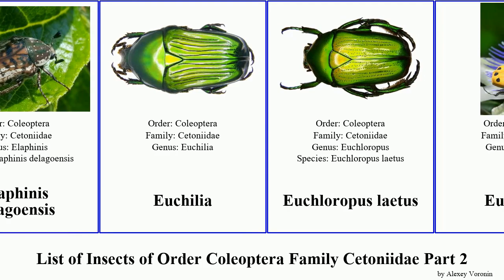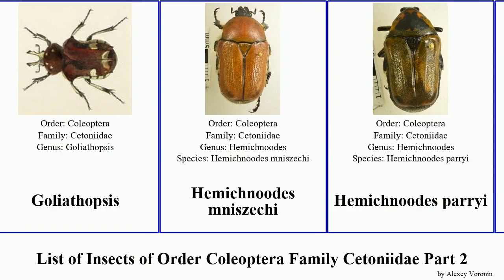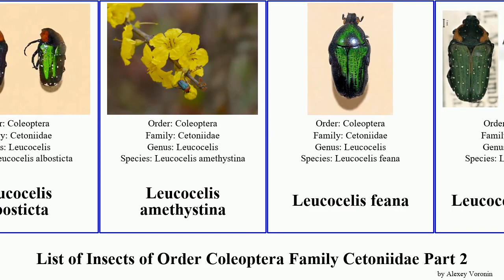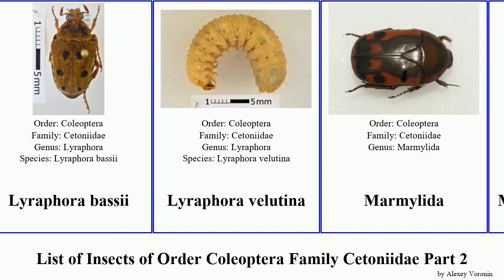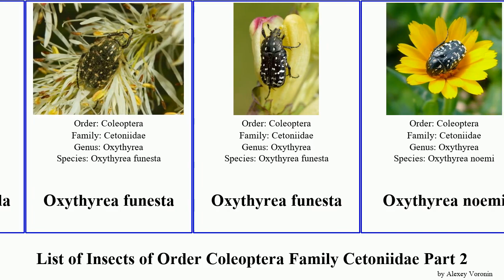List of Insects of Order Coleoptera Family Cetoniidae Part 2 oxythyrea osmoderma leucocelis beetle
Dischista rufa
Discopeltis tricolor
Doryscelis calcarata
Drone beetle
Dymusia variabilis
Elaphinis delagoensis
Euchilia
Euchloropus laetus
Euchroea
Euchroea aurostellata
Euchroea coelestis
Euchroea histrionica
Euryomia
Euselates cineracea
Euselates fairmairei
Fornasinius russus
Gametis
Gametis bealiae
Gametis jucunda
Giesbertiolus linnaei
Gnathocera trivittata
Gnathocera varians
Goliathopsis
Hemichnoodes mniszechi
Hemichnoodes parryi
Hemipharis insularis
Hermit beetle
Heterocnemis graeca
Hologymnetis
Inca bonplandi
Inca clathrata
Ingrisma
Ingrisma paralleliceps
Ischnoscelis hoepfneri
Jumnos ruckeri
Lamellothyrea isimangaliso
Lenosoma fulgens
Leucocelis albosticta
Leucocelis amethystina
Leucocelis feana
Leucocelis ferranti
Leucocelis rubra
Lomaptera helleriana
Lomaptera hoyoisi
Lomaptera wahnesi
Lyraphora bassii
Lyraphora velutina
Marmylida
Marmylida impressa
Mausoleopsis amabilis
Megaphonia
Megaphonia beccarii
Metallesthes anneliesae
Metallesthes metallescens
Microvalgus dubius
Mycterophallus xanthopus
Mystroceros
Neorrhina octopunctatum
Neoscelis
Oplostomus fuligineus
Osmoderma
Osmoderma eremicola
Osmoderma lassallei
Osmoderma opicum
Osmoderma scabrum
Oxythyrea
Oxythyrea cinctella
Oxythyrea funesta
Oxythyrea funesta
Oxythyrea noemi
Oxythyrea pantherina